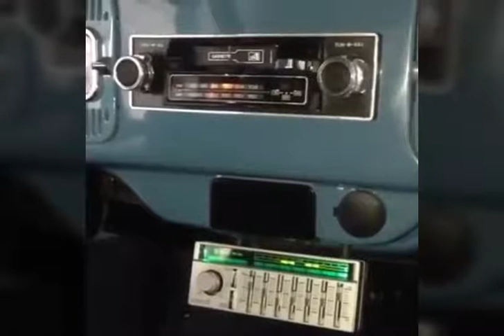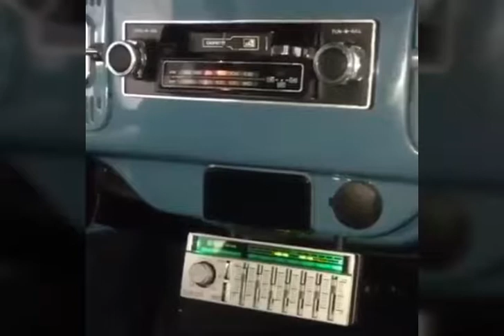RECORDAR É NÓISS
Created by Filmigo Straits tocando em um Road Star auto-reverse com equalizador Tojo num fusca. A molecada de hoje jamais saberia o que é isso.